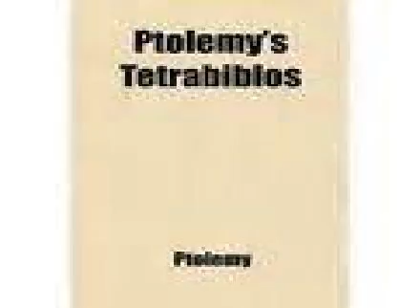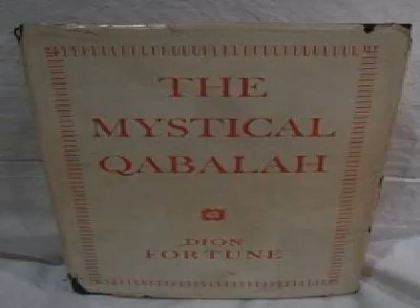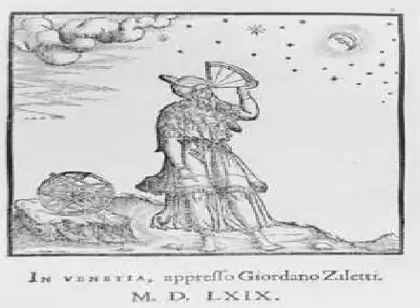2019 05 31 SATAN's GOLEM Seeing inconsistencies , saying the fulfillment in